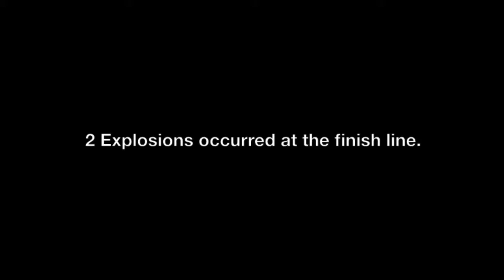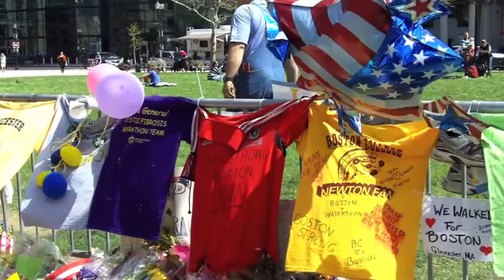David J Weiner Boston Marathon